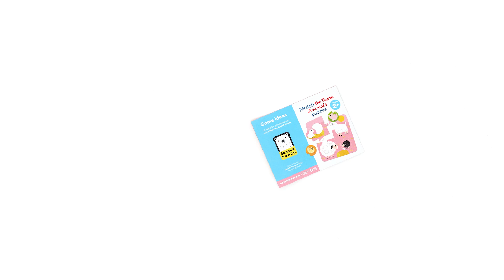BP Match The Farm Animals Puzzles amazon 02